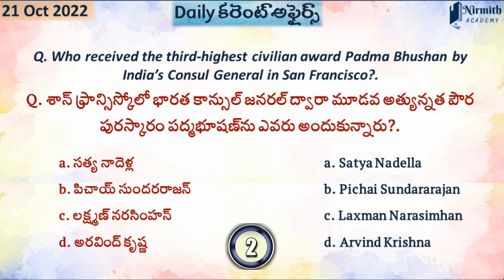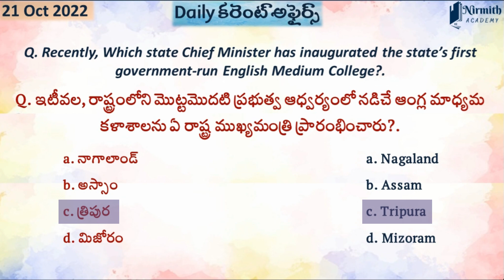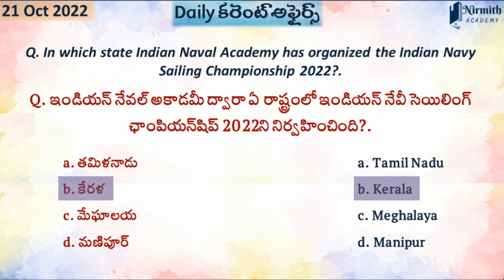21 October 2022 Daily Current affairs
21 October 2022 Daily Current affairs, 21 October2022 కరెంట్ అఫైర్స్ MCQ, 21 October2022 Current affairs MCQ | Daily Current affairs, Current affairs 21 October
The Current Affairs Questions in this video are based on daily Current Affairs 2022 for our knowledge and general awareness on current affairs